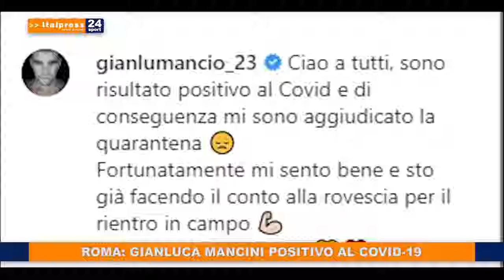Tg Sport ore 17.30 del 23/10/2020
In questa edizione del telegiornale sportivo: - Inter, trasferta a Genova in emergenza - Roma: Gianluca Mancini positivo al Covid-19 - Barca-Juve si potrebbe giocare con 5 mila spettatori - Real Madrid, Luka Jovic è nei guai